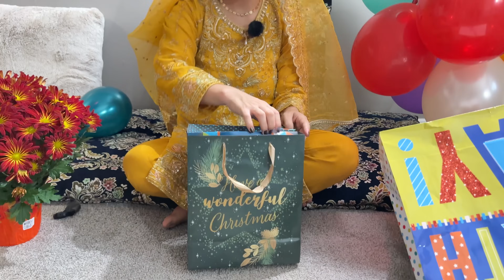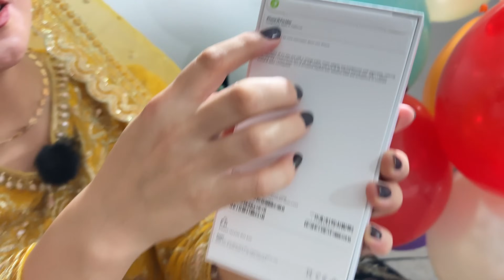تقدیم و ‌مبارک به تو خانم قشنگم، خیلی دوستت‌دارم و به تو افتخار میکنم، ستون زندگی من و الن❤️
Happy birthday dear my love